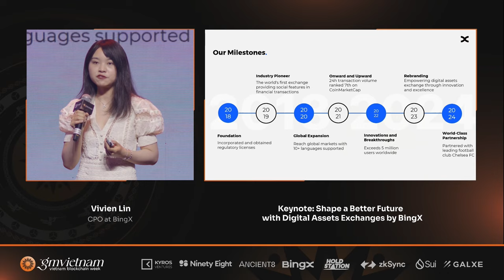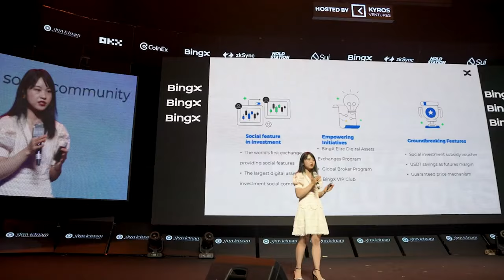GMVN Interview | Vivien Lin - Giám đốc phát triển sản phẩm (CPO) BingX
Những chia sẻ của bà Vivien Lin - Giám đốc phát triển sản phẩm (CPO) BingX tại sự kiện GM Vietnam - Vietnam Blockchain Week.
Mục lục video để các bạn tiện theo dõi:
00:00 - Tổng quan về GM Vietnam 2024
01:18 - Những thành tựu đáng chú ý của BingX
02:27 - Cách BingX bảo vệ người dùng
3:48 - Việt Nam trong chiến lược phát triển của BingX
5:30 - Chiến lược phát triển của BingX
6:35 - Những xu hướng sắp tới của thị trường
8:20 - Nhận định về sự tham gia của các ngân hàng vào Web3
9:30 - Lời nhắn gửi đến cộng đồng Việt Nam